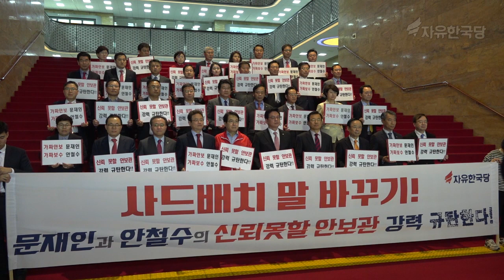2017년4월12일 자유한국당 의원총회 및 문재인, 안철수 안보관 규탄 결의대회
장소 : 국회 본청 246호실